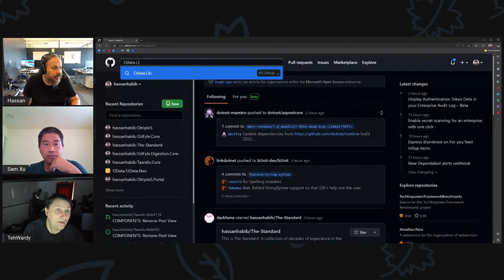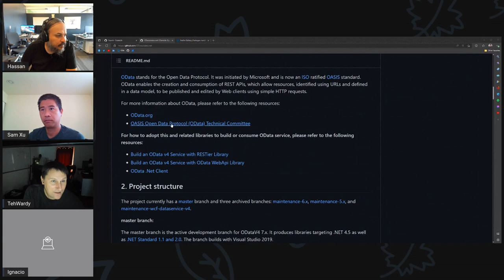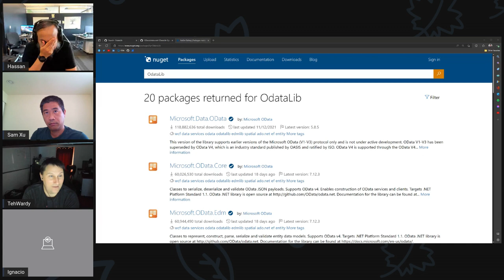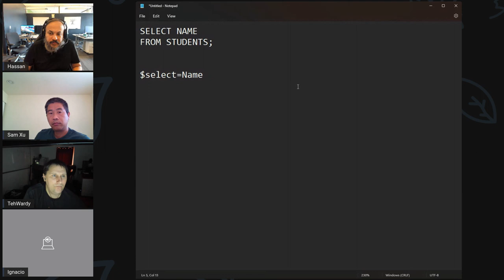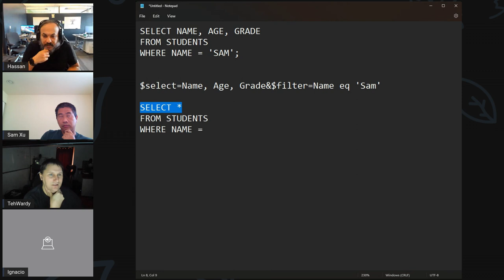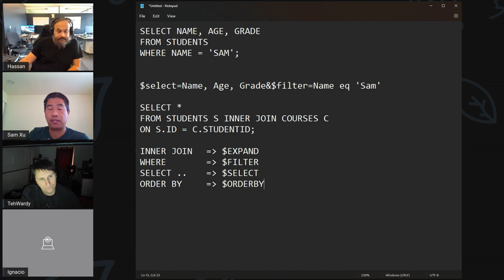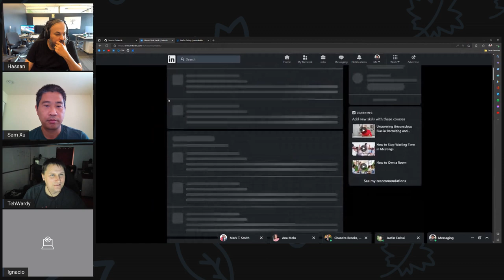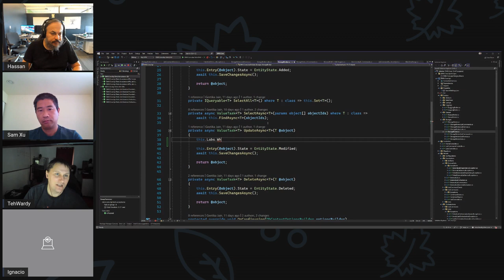OXT065: Brainstorming Converting Expressions into OData Queries (Part 2)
In this session, Sam Xu, Paul and Ignacio will carry on the discussion about converting Expressions into SQL Queries and SQL Queries into OData Queries.